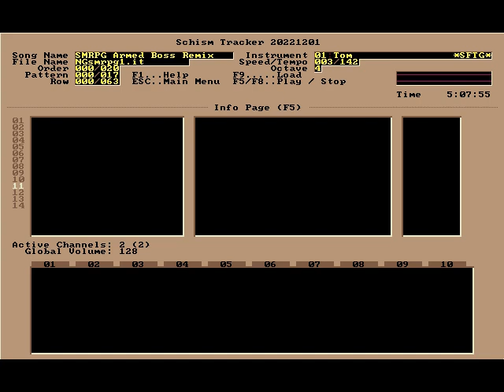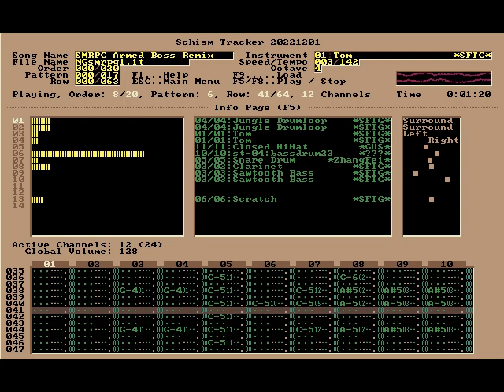Super Mario RPG "Fight Against an Armed Boss" - Nintendo Guru Music Archive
As promised, the non-chiptune version of the SMRPG boss theme. It wasn't until SMRPG was supported by emulation that we could crack this song, and you'll notice that many of the instruments were Sampled From The Game (SFTG). At that point we were surprised to find that the SNES song contains a drumloop, featured in isolation at the beginning of this track. Aside from the buildup in the intro and some harder drums throughout, I remained pretty faithful to the original.